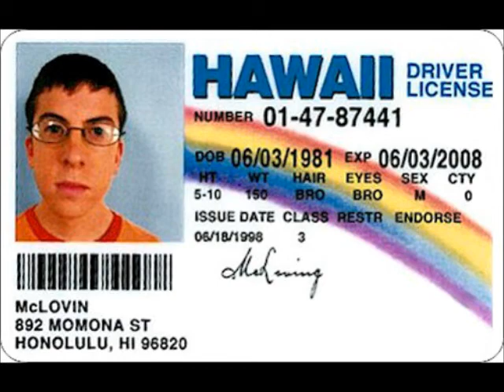PSA on Prejudice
A demographic that is often overlooked in talks of prejudice